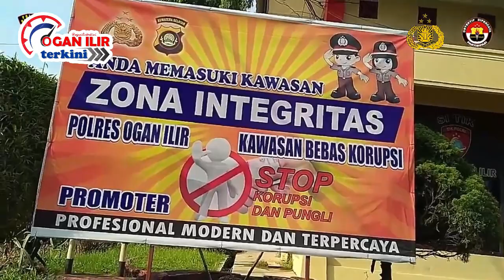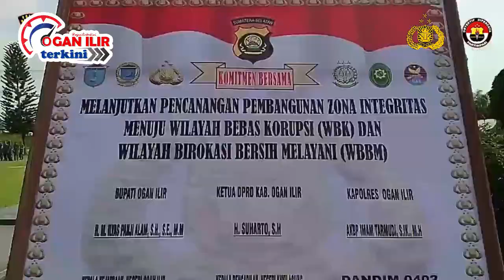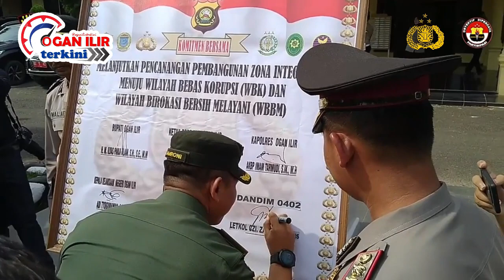Upacara dan Penandatanganan MoU Bersama Forkopinda Menciptakan Zona Integritas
OGAN ILIR TERKINI, - Dalam merebut kembali predikat wilayah bebas korupsi (WBK), Kapolres Ogan Ilir AKBP. Imam Tarmudi S.ik., MH bersama unsur Forkopinda melakukan penandatanganan MoU di halaman Mapolres Ogan Ilir, Selasa (3/3/20).

Video : Polres Ogan Ilir